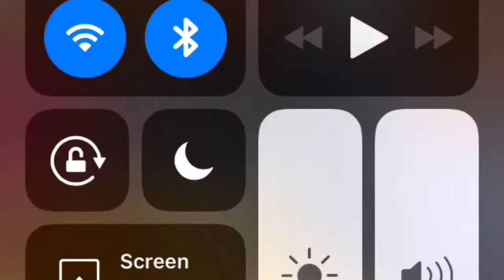Little one for you